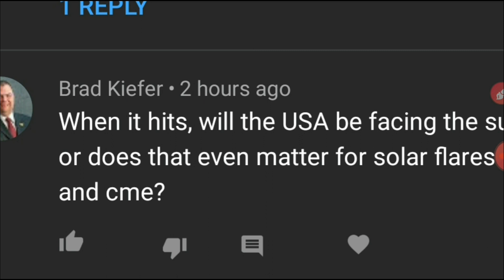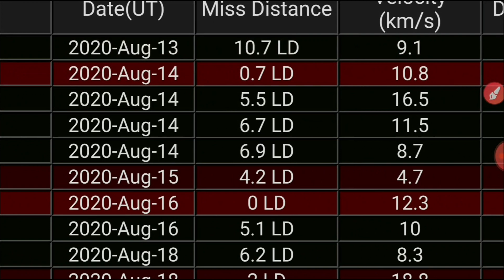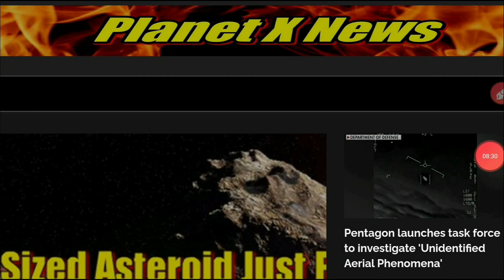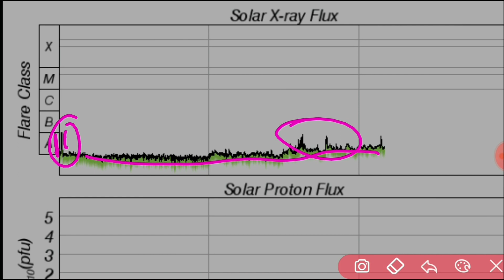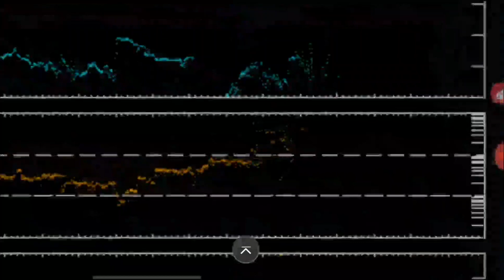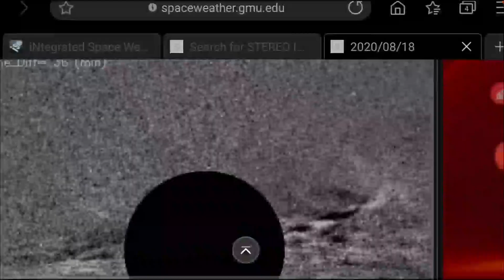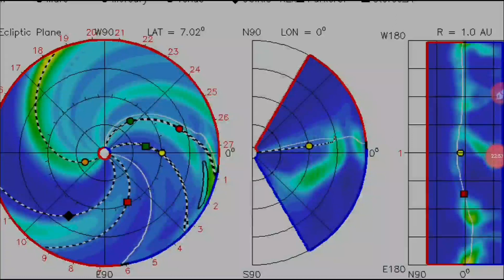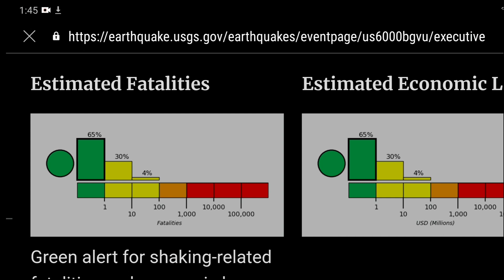ASTEROID COMES CLOSER TO EARTH THEN EVER BEFORE SETTING RECORD/ 6.9 QUAKE